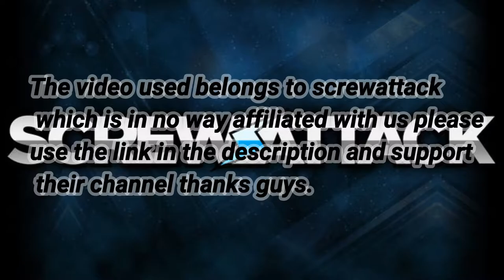ATV reacts to Death Battle Spiderman 2099 vs Batman Beyond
we all really enjoy the original versions so why would we not want to see the future versions battle to the death, do expect more death battles as they release.

This is not endorsed by Screwattack in any way.  Views, opinions, thoughts are all our own.